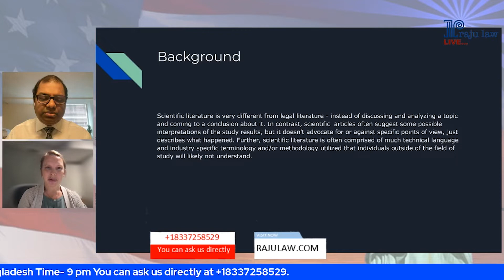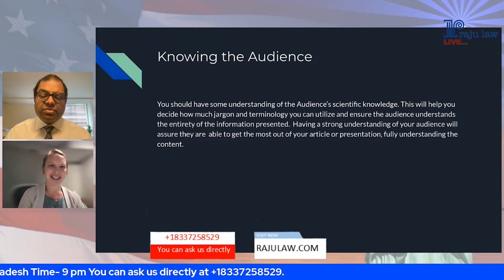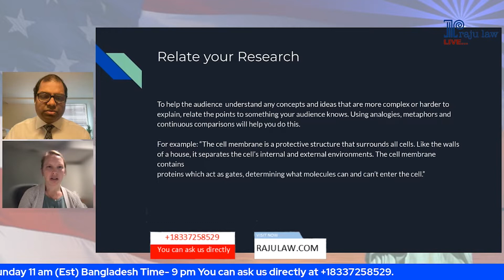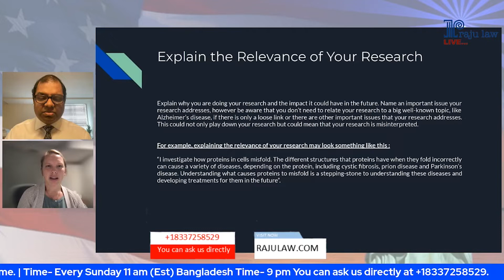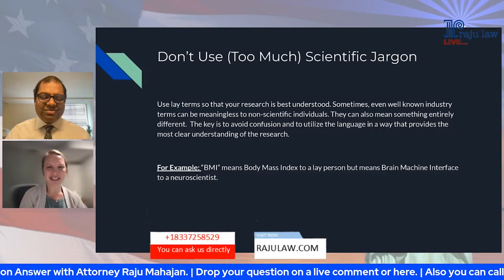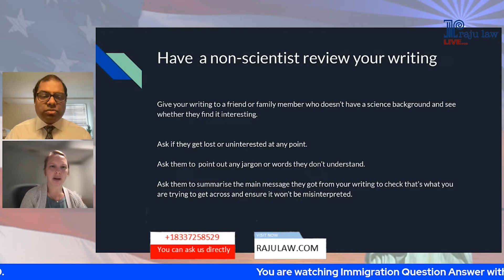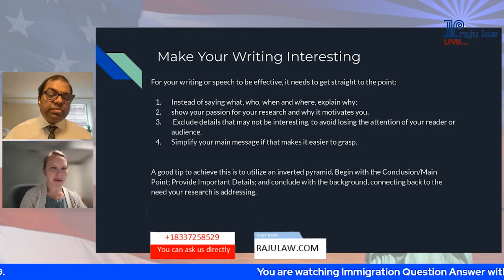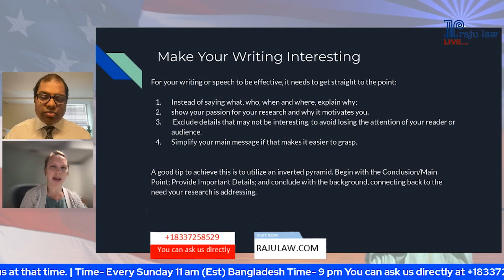How to Summarize Scientific Articles into Plain English? (NIW)